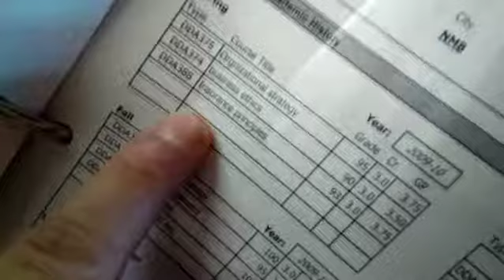ZONI STEIN PROJECT KIND SOLOMON UNIVERSITY